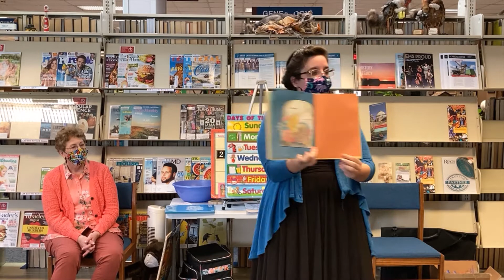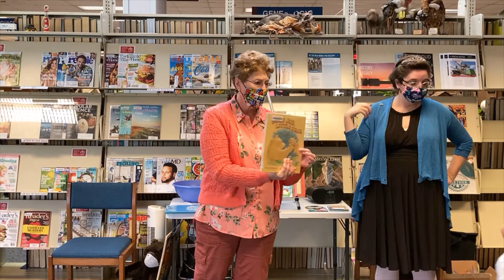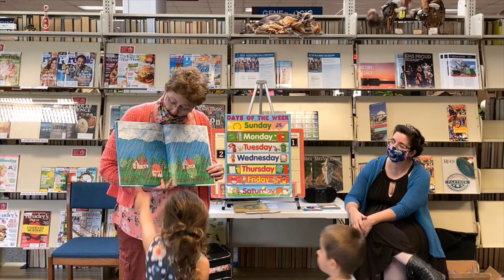Storytime: Big and Little 8/5/20